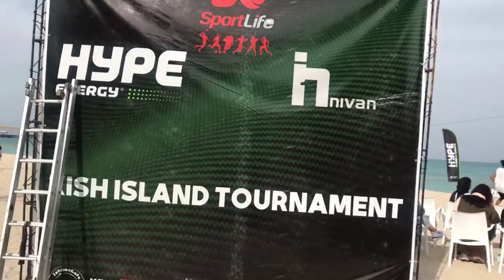Beach Sports in Kish : Beach Tennis Competitions in Cable Skiing Kish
Kish Cable Ski Park
 Aquacum Kish Cable Ski Park is one of the largest cable ski complexes in the world.  This park is located in one of the most beautiful and best parts of the silver beach of the eastern shade and has unique beauties.

 The park is located near the old coconut and laurel trees and next to the beautiful pavilions.  This green and beautiful area has become very beautiful and luxurious despite the large recreational pier and has many attractions.  This is one of the most memorable places in Kish that has a lot of charm.

Welcome to Walking with two Iranian Ecotourism Women
Channel
In Walk and Nature Tourism
 channel, you can see places from beautiful Iran
And you will get more acquainted with the four-season and colorful Iran
My nature lover friend, Ziba , accompanies me in my expedition in virginal places in nature .
A clip of picturesque spots and villages ,which have been registered by UNESCO, is prepared and shared with you .
 we will be grateful already 🙏